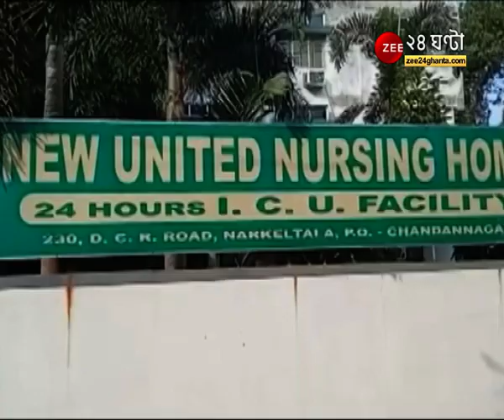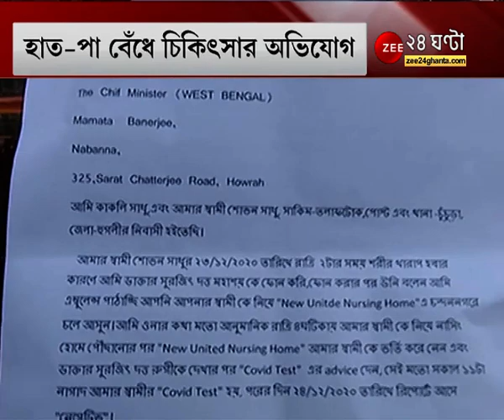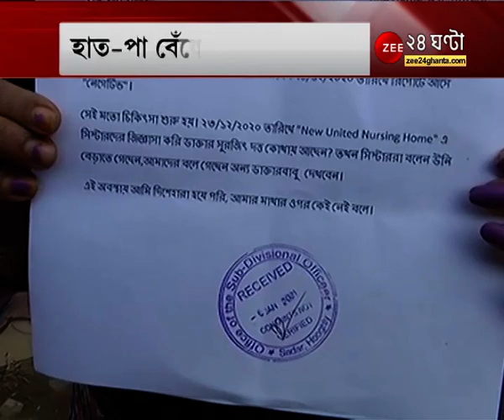Mid Day Debate: 'অমানবিক' বেসরকারি হাসপাতাল, Chandannagar এর ঘটনায় সুবিচার চেয়ে CM কে চিঠি পরিবারের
মিড ডে ডিবেট: 'অমানবিক' বেসরকারি হাসপাতাল, চন্দননগরের ঘটনায় সুবিচার চেয়ে মুখ্যমন্ত্রীকে চিঠি পরিবারের